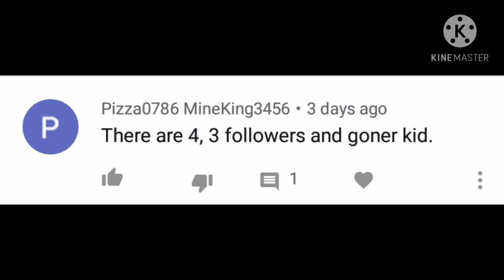My undertale au reacts to sans & yukari vs chara part 2: "Sans takes a stand."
Hello everyone im sorry how long this took! i think im going to start doing videos every two weeks to prevent burnout and procrasination. i hope you all understand and i hope you all have a good day!

THE AMAZING ORIGINAL VIDEO. GO CHECK IT OUT, PLEASE.